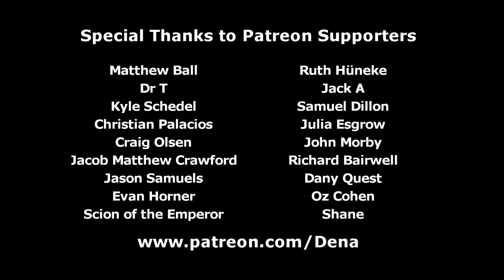MLP Vlogs: One Bad Apple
Never get on Babs' bad side.